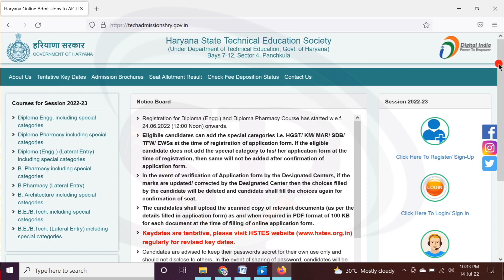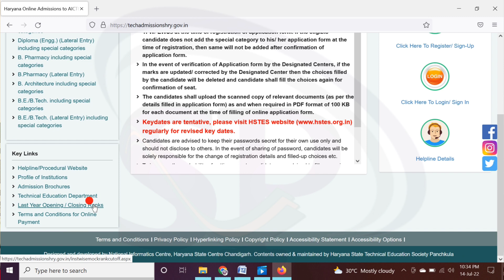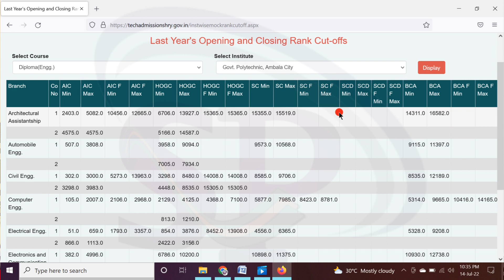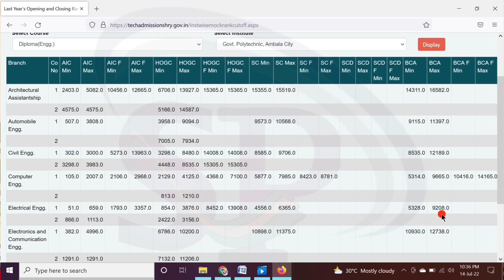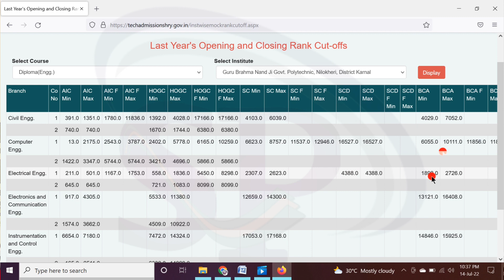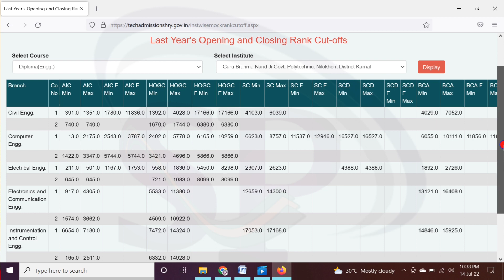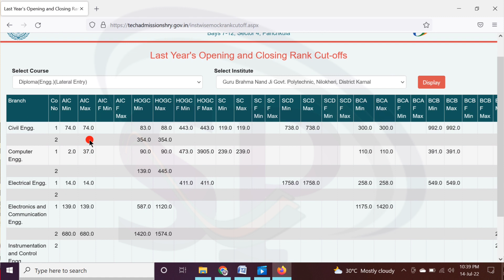Haryana Polytechnic merit cut off 2022 || Diploma engg last year's opening and closing rank Cut-offs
The cut off is released in the form of opening and closing ranks. ... will be released on 12th September 2022 for diploma Engineering (1st year) admissions.
(Under Department of Technical Education, Govt. of Haryana). Last Year's Opening and Closing Rank Cut-offs.